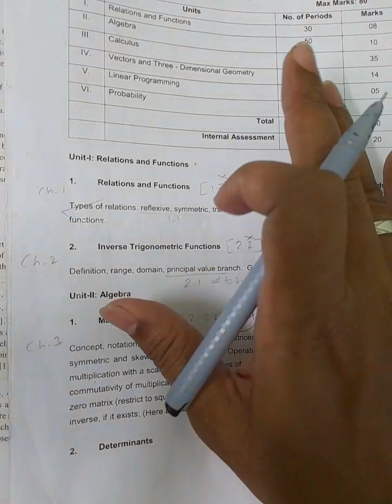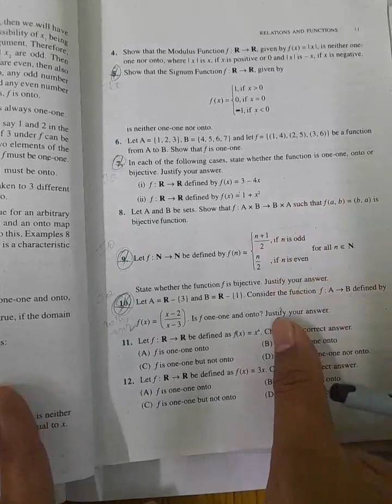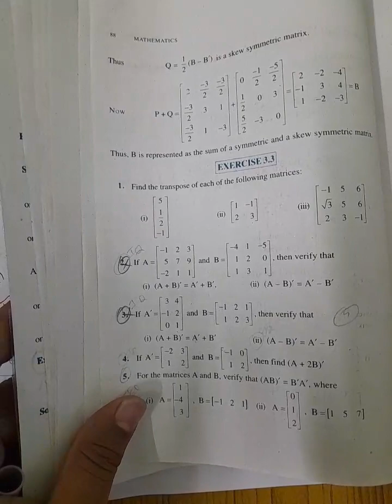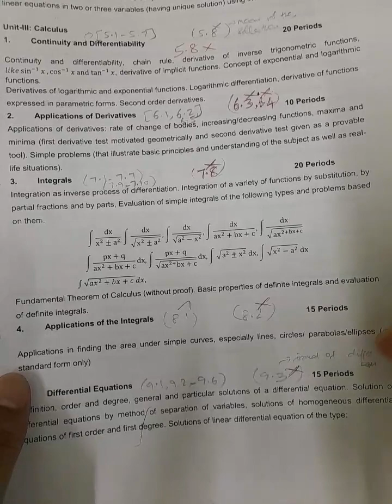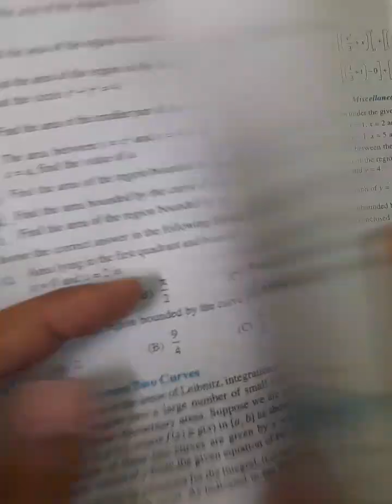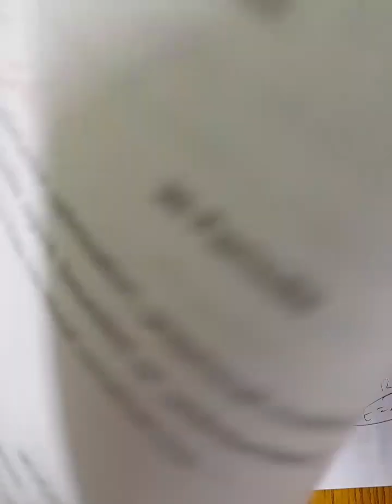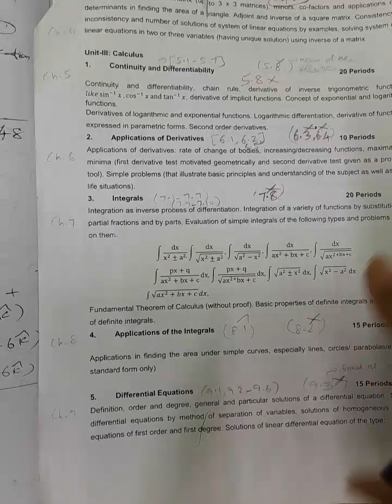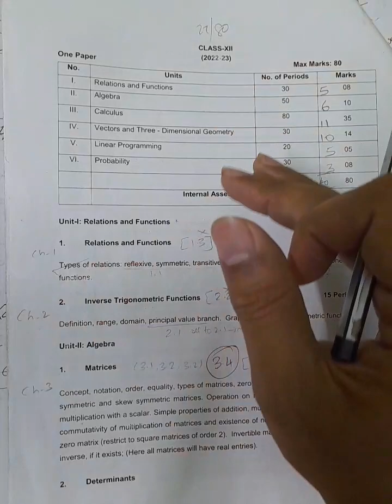HOW TO GET PASS MARKS EASILY FOR CBSE 12TH MATHS(By studying Particularquestions) | ACA YR 2022-23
How to get pass marks easily for cbse 12th maths , Aca year 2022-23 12th cbse maths , cbse maths mani, cbse 10th , 11th and 12th maths online classes contact